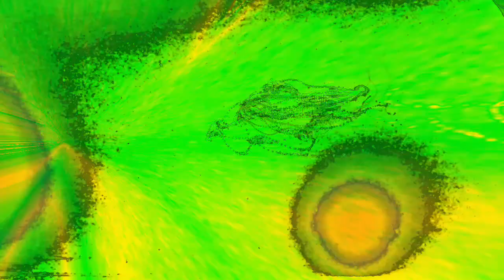Movie 22 12 09 12h42m03s part of the 10 minute video collection. *Photosensitivity Warning*